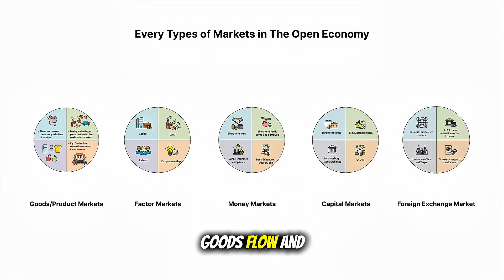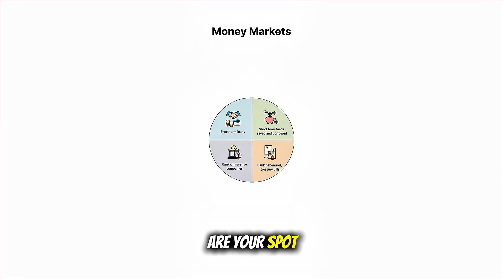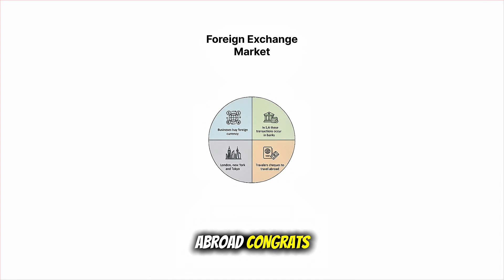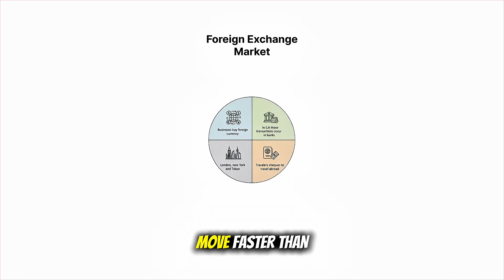Every Type of Market in the Open Economy l Grade 12 Economics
In this video, we breakdown every type of market in the open economy.

For more high-key educational content in a more low-key tone, please follow the channel.